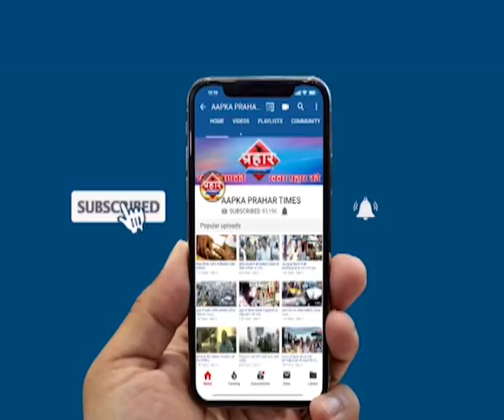जय श्री राम ना बोलने पर बेरहमी से पिटाई तीन आरोपी गिरफ्तार ,Prahar Times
जय श्री राम ना बोलने पर बेरहमी से पिटाई तीन आरोपी गिरफ्तार

दीवा में जय श्री राम ना बोलने पर फैसल खान की पिटाई

फैसल जान बचाकर जैसे-तैसे भागा और इसकी जानकारी पुलिस को दी

पुलिस ने मामला दर्ज कर तीन आरोपियों को किया गिरफ्तार

prahar times